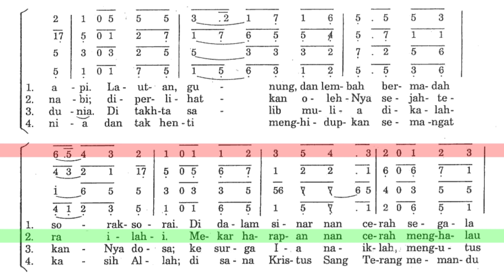(Sopran) Roh Tuhan Turun Ke Dunia PS 577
Lagu dengan tema Roh Kudus dari Puji Syukur 577
Bisa untuk Pentakosta